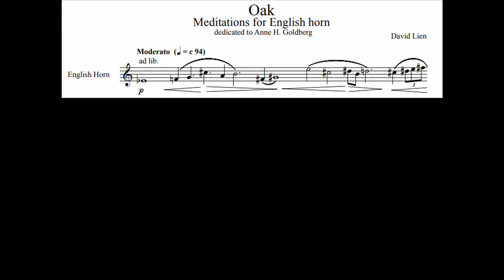Lien: Oak - for English Horn (2012)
Performed by Anne Goldberg at the Jan Hus Church, New York City, March 10, 2013.
Oak, by David Lien
"I structured this meditation in the same way one would draw a tree. The beginning starts with a trunk and rises to reveal its leaves. Finally, the quiet winds blows through the tree."